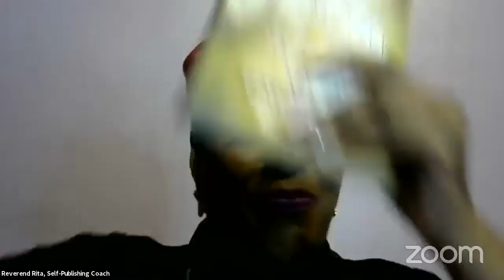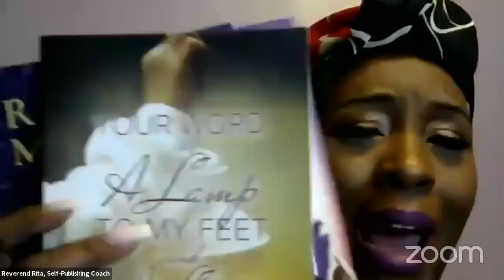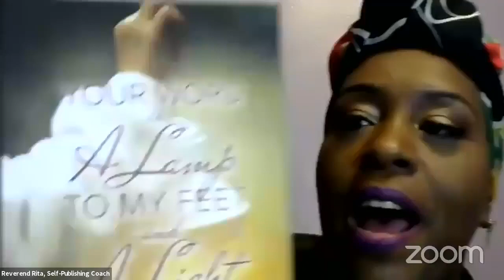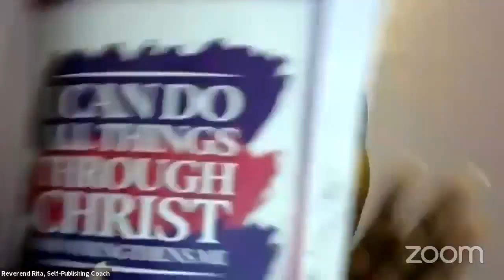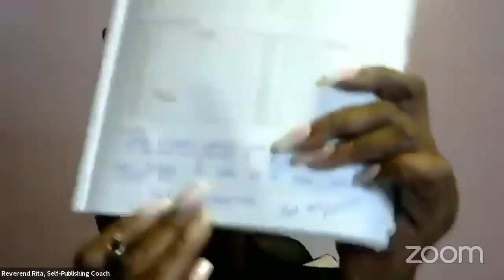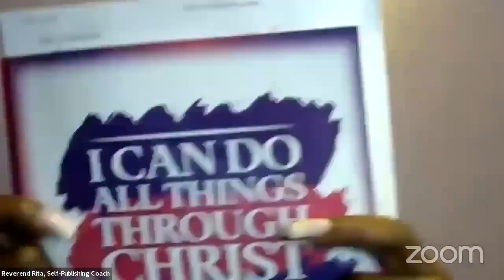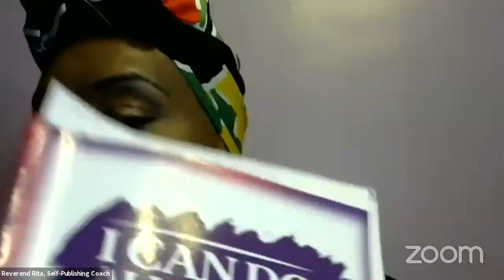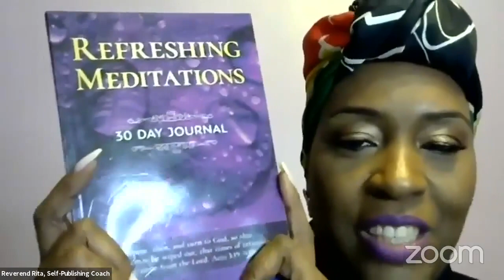Refreshing Meditations Movement: A Journey into Two-Way Communication with God.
Author Interview with Minister Alinda Miller.